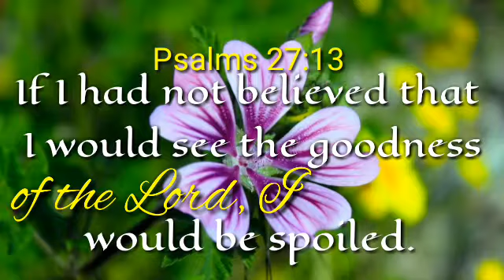This month promise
Faith in lord Jesus